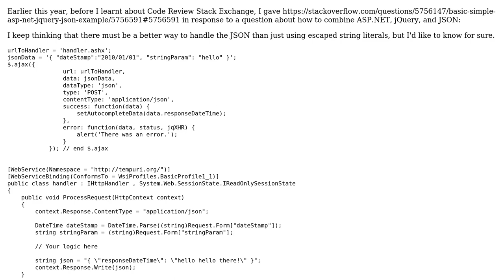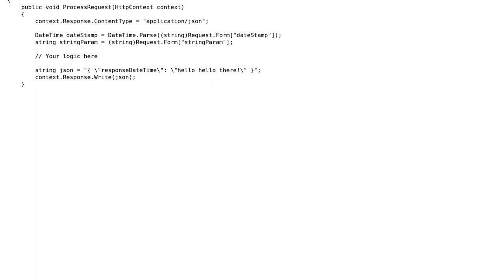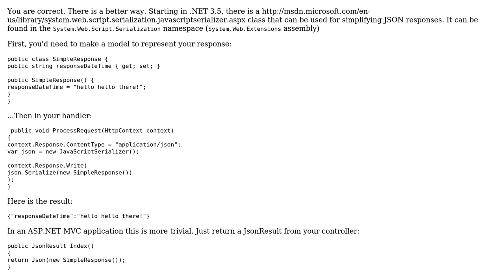Code Review: Making a simple call to a server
With thanks & praise to God, and with thanks to the many people who have made this project possible! | Content (except music & images) licensed under CC BY-SA | Music | Images & others | With thanks to user Vivian River user brandonc and the Stack Exchange Network Trademarks are property of their respective owners. You are responsible for your own actions.